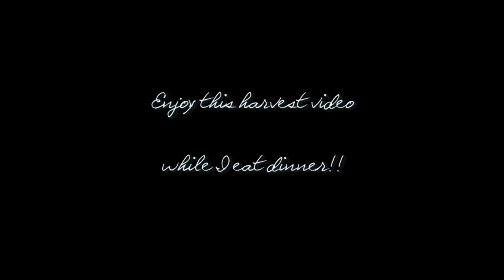Eating the mystery pumpkin/ squash thingy | Southern Latitudes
It's time for the big reveal.  Did it taste like pumpkin?  Did it taste like squash?